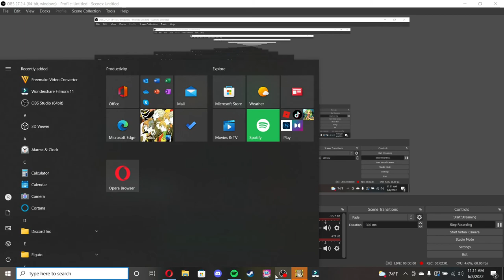Persona 4G #3: Atlus is unBEARable - R TOnline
Third episode is here! This time around we get to forming the Investigation team and learning more about our titular cast members.